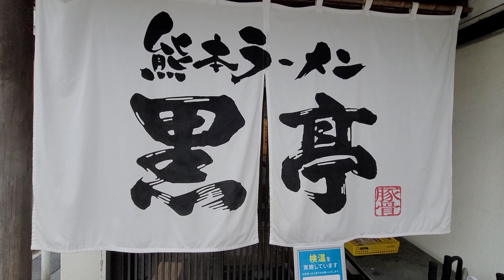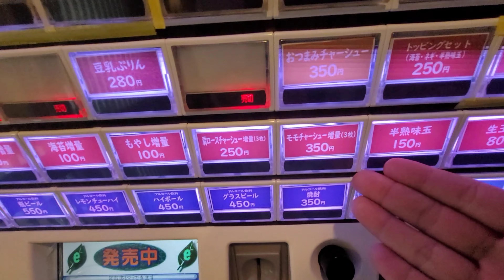【さのっち西日本の旅#14】The熊本ラーメン 黒亭本店 熊本県熊本市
☆どね支援（スパtチャみたいなもの）

☆店舗情報☆
熊本ラーメン　黒亭本店

☆グッズ
★BASE

★さのっち(SNS)